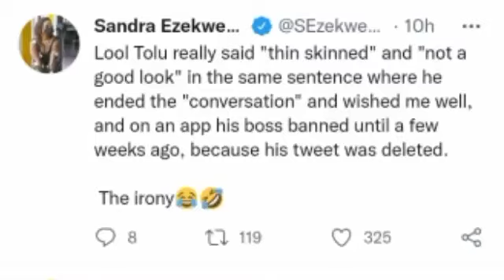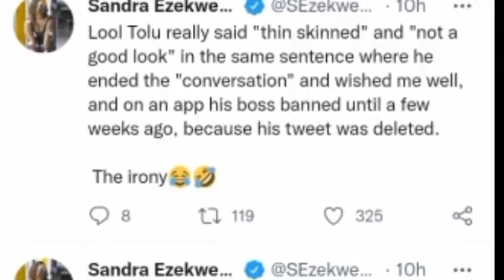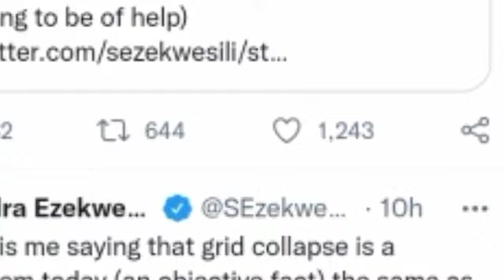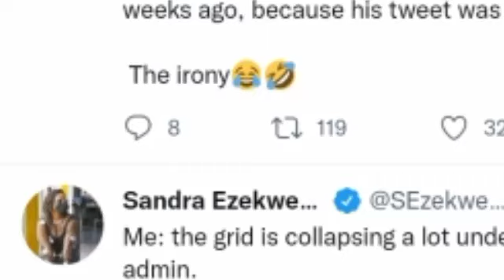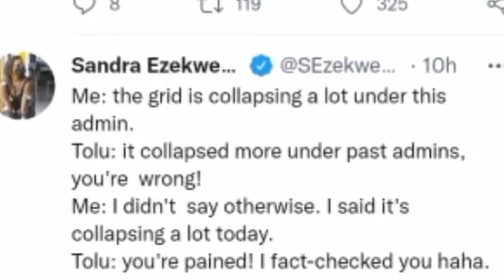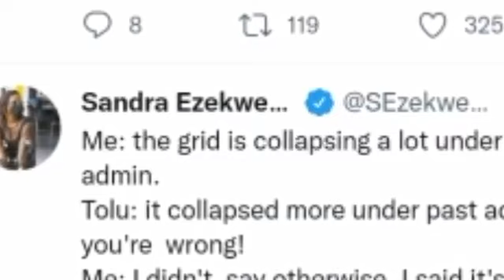Buhari Media Aide Cl@sh With Igbo Journalist Over Collapse Of Power Grip As Its Generated To This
Buhari Media Aide Clash With Igbo Journalist Over Collapse Of Power Grip As Its Generated To This